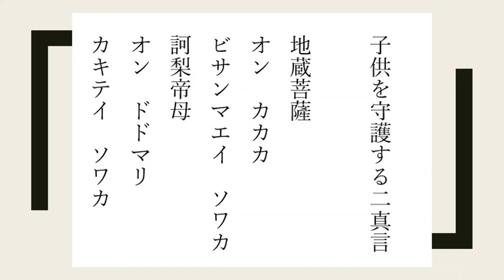子供を守護する二真言 地蔵菩薩 訶梨帝母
地蔵菩薩
オン　カカカ
ビサンマエイ　ソワカ
訶梨帝母
オン　ドドマリ
カキテイ　ソワカ